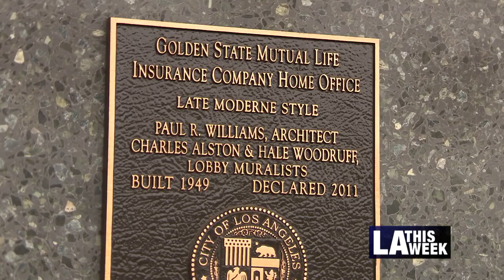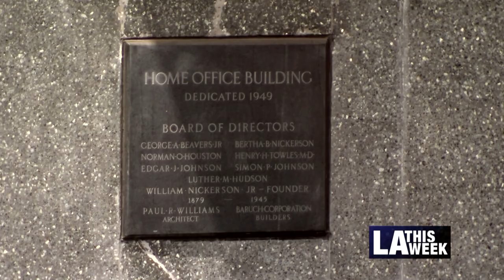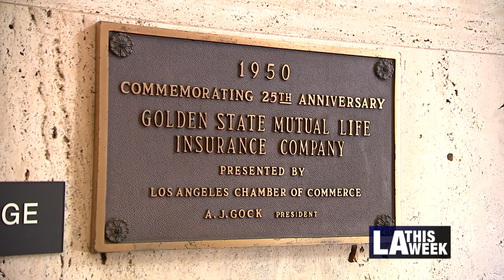Golden State Mutual Life Insurance Company Home Office, LA Historic-Cultural Monument No. 1000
Golden State Mutual Life Insurance Company Home Office is located at 81999 West Adams Boulevard. Designated as a Los Angeles Historic-Cultural Monument in 2011, the six-story commercial building was designed by master architect Paul R. Williams (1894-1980) and constructed in 1949 and serves as a fine example of the Late Moderne style of commercial architecture.

The building and lobby murals are significant for their association with the history of African Americans in Los Angeles. The murals, “The Negro in California History–Settlement and Development” (1949) by Hale Woodruff (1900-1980) depicts events in African American history from 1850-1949, and “The Negro in California History– Exploration and Colonization” (1949) by Charles Alston (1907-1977) depicts events in African American history from 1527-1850.

The Golden State Mutual Life Insurance Company was founded in 1925 by three African American businessmen: William Nickerson, Jr., Norman Oliver Houston, and George Allen Beavers, Jr. to serve African Americans who had been denied coverage by insurance companies because of racial discrimination. The company initially opened a storefront in South Los Angeles and later built its own headquarters at 4261 S. Central Avenue (1929, Los Angeles HCM #580). The company quickly grew to become the largest Black-owned business west of the Mississippi River and in 1948, commissioned the construction of a new home office on Adams Boulevard.

This location at at 81999 West Adams Boulevard served as the headquarters for the company for over 60 years, from 1949 to 2009.